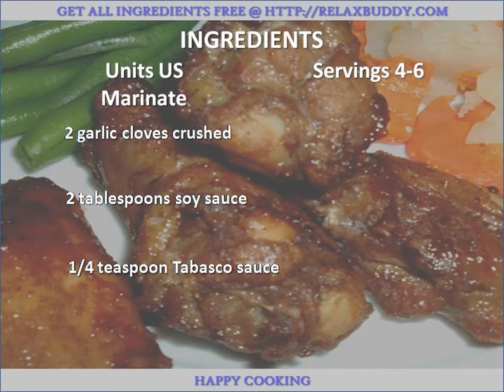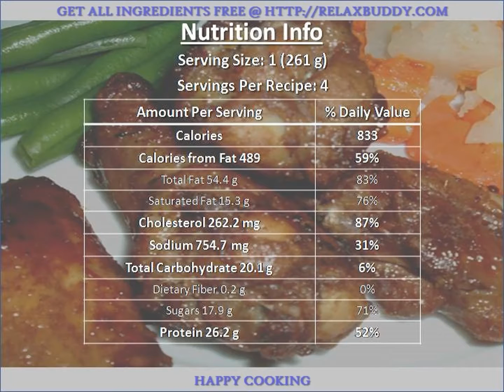Honey Garlic Chicken Wings recipe